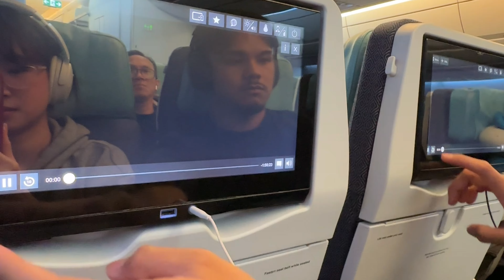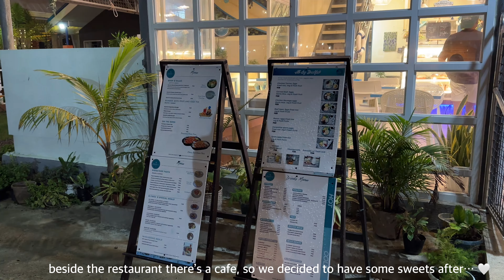glimpse of my trip to the Philippines! 🇵🇭 (part 1)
Dear viewer,

If you know me personally, I haven’t gotten a chance to go home to the Philippines for almost 7 years so imagine all the mixed emotions I had the moment that the plane I was on safely landed.  The joy that I felt for almost a month is unmatched. I hope you enjoy watching this vlog as to how much I enjoy filming it.

Thank you again for taking the time to watch my vlog, as always I am very much grateful.

xoxo Jill 💋